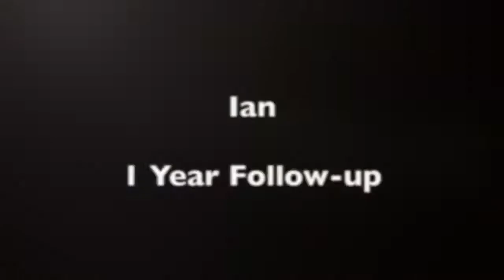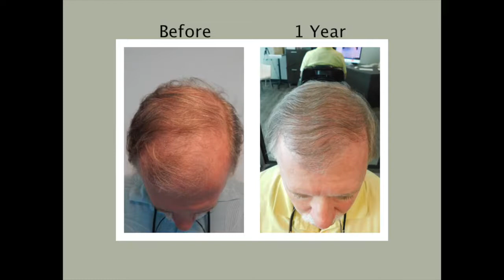Miami Hair Transplant | Natural Hair Transplant Before and After - Miami Hair Transplants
No pressure sales tactics just good information to assist you in finding the best restoration solution for you. All our surgeons are licensed medical doctors with many years of experience of practicing medicine. At Natural Transplants, Hair Restoration Clinic we only perform hair transplant surgery and nothing else.

No boob jobs, so permanent eyeliner, no tummy tucks or freezing the fat away.  We are hair transplant specialists and that is all we do. Our hair doctors are Board certified hair transplant surgeons that work to give you a permanent hair loss solution.

Do Not Get an FUE Hair Transplant!  Call Us to learn more how Dr. Huebner can yield as much as twice as many transplanted hairs in a single procedure with some results being 12,000 hairs or more! All our hair doctors are board certified medical physicians and only perform hair restoration surgeries and nothing else. We specialize in great hair transplants and the methodology he developed moves as much as 7" sq inches of the donor area. That's more hairs than any other procedures performed.  Plus, it's a scarless incision and you won't be able to see anything but a faint line when your hair is a 1/4" long.

In the US, a very common cause of male pattern baldness is attributable to genetics. You may be more prone to losing your hair if your family has a history of baldness. Research shows that male pattern baldness is related to male sex hormones called androgens. The androgens serve many functions, including controlling hair growth.

These hormones may cause your hair follicles to start shrinking. As they shrink, vital nutrients simply cannot reach the hair. Unable to be enriched the follicles will slowly die.

Every strand of hair on our heads has a growth cycle. With male pattern baldness, this growth cycle begins to weaken and the hair follicle shrinks, producing shorter and finer strands of hair. Eventually, the growth cycle for each hair ends and no new hair grows in its place.

Unfortunately for many men, it is not just the fate one hair, but many of them on the front (receding hairline), top and/or back of the head.

If going bald has really become unacceptable to you then a hair transplant procedure is a great way to get your hair restored and your confidence renewed.

Hair Transplant Surgery in Miami | Hair Transplants Miami, FL